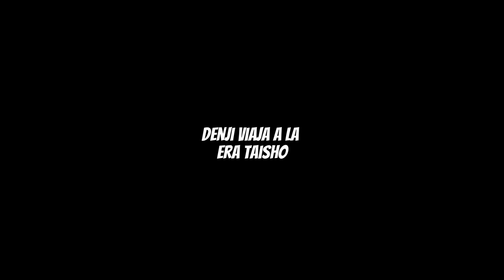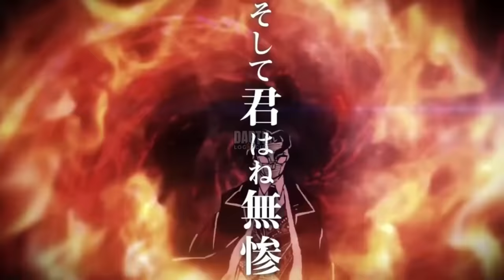¿Que Pasaría si Denji Viajara a Kimetsu no Yaiba?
¿Que Pasaría si Chainsawman Viajara a Kimetsu no Yaiba? (Denji)

Si el video te gusto agradecería mucho que me dejes tu like y que comentaras ¡lo cambia todo! ❤